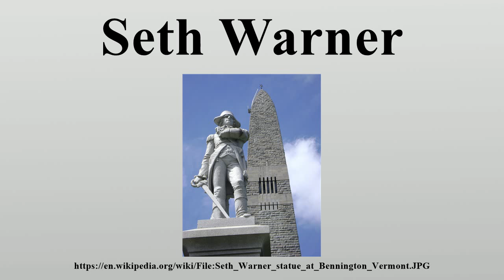Seth Warner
Seth Warner (May 17, 1743 [O.S.

Image-Copyright-Info
Image is in public domain
Author-Info:   — Hunter Kahn (contribs)
Image-Copyright-Info